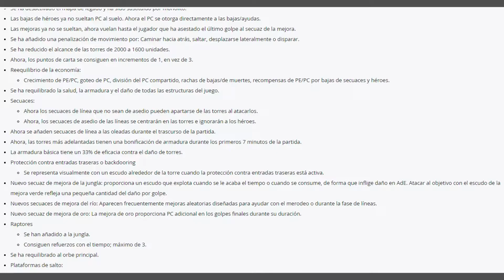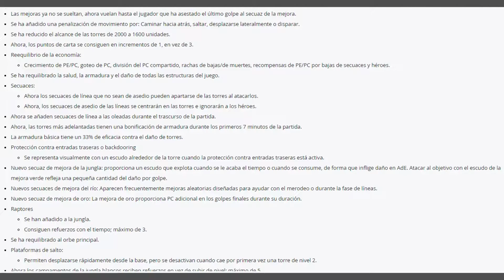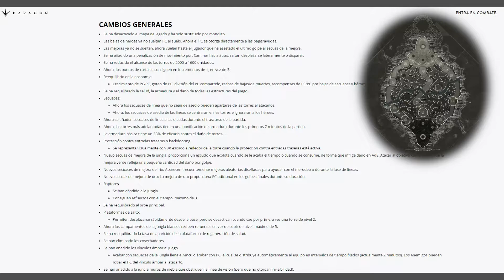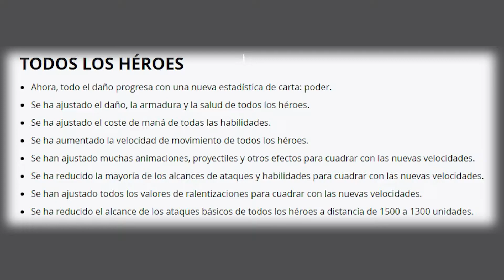Paragon | Nuevo Mapa (Monolito) | Cambios V.35 | Rework Twinblast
Todos mis agradecimientos a la gente de Epic Games que cada día trabaja para mejorar Paragon. Gracias.

Bienvenidos, hoy os traigo un breve resumen con los principales cambios de la versión v.35 de Paragon, tanto del nuevo mapa (Monolito), como de los héroes, junto con el rework de Twinblast, para que os sea más sencillo adaptaros a esta nueva visión del juego.

¿No sabes qué es Paragon? ¿Eres nuevo y quieres aprender a jugar? No te preocupes, te dejo aquí la lista de reproducción con  las guías básicas para que comiences de una manera más sencilla.

Cualquier duda, en la caja de comentarios será bien recibida.
Recuerda dejar tu like si crees que merece la pena y muchas gracias por haber visto el vídeo.

Un Saludo

Jamaikano

System Information
Processor : Intel(R) Core(TM) Skylake 6thGen i7-6700 CPU @ 3.40GHz (8 CPUs)
RAM : 16GB DDR4 2400Mhz
Graphic Card : NVIDIA Gigabyte GeForce GTX 970 4GB DDR5
Motherboard : MSI B150M PRO-VD
SSD : Kingston 240GB
HDD : Seagate Desktop 7200.14 SATA3 64MB 2TB
Case : Nox Hummer ZX Zero
OS : Windows 10 Home 64-bit

External Devices
Monitor : Samsung Led 1920x1080 23" (75hz)
Keyboard : SteelSeries 6gv2 Cherry MX Black Mechanical Keyboard
Mouse : SteelSeries Rival 100 4000DPI
Speakers : Logitech Z213 Multimedia
Headset : Logitech G430 Gaming Headset 7.1
Microphone : Blue Snowball USB
Controller: Microsoft Xbox One Wireless + PC Adapter